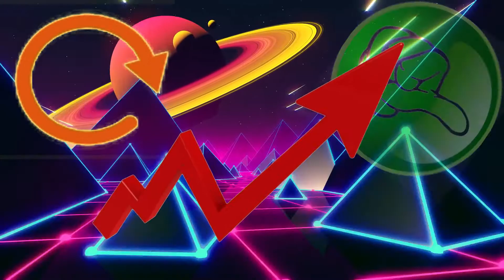MISE A JOUR D'EXP ROBOCRAFT